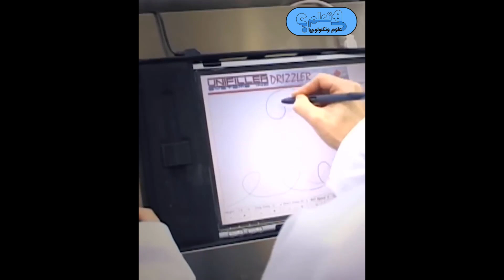احدث آلات لتجهيز المواد الغذائية في منتهى الذكاء!!